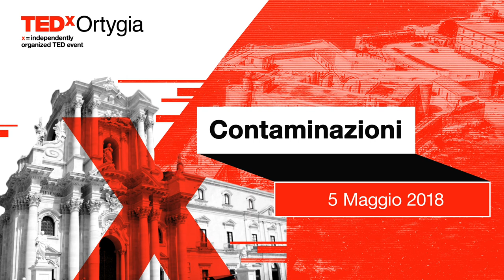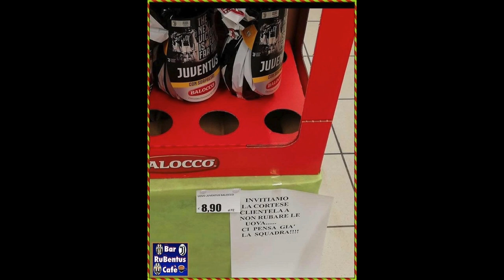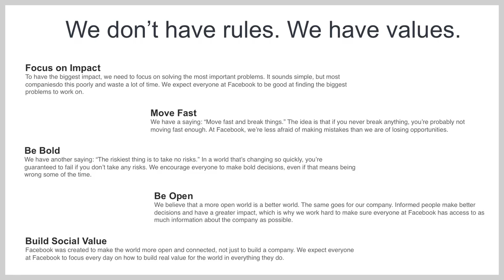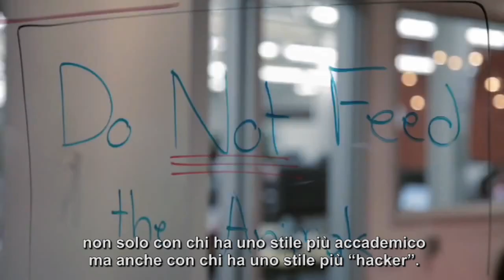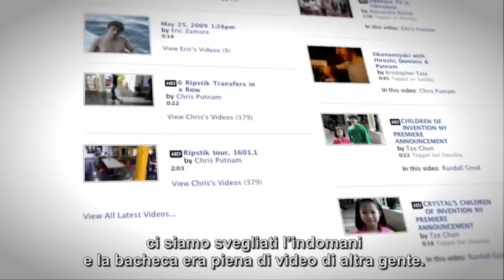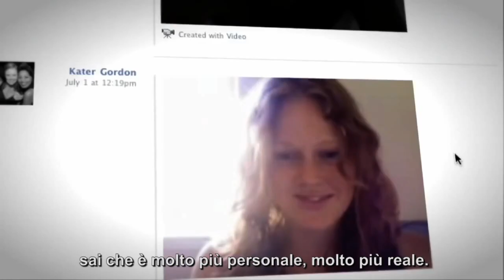What does make tech companies unique? | Luca Colombo | TEDxOrtygia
Luca Colombo guida le attività di Facebook in Italia, promuovendo una strategia orientata a far evolvere la mission del Social Network e a consolidarlo quale strumento a supporto del business. A capo di un team di lavoro dinamico, altamente qualificato e impegnato nel supportare aziende e utenti sul territorio, Luca ha la responsabilità di consolidare il marchio in Italia. Entrato in Facebook nel Novembre del 2010, Luca Colombo vanta una lunga esperienza in ambito marketing digitale maturata in Microsoft. Entrato in Microsoft nel 2000 è stato nominato nel 2008 Consumer & Online Marketing Officer dei business Windows e Windows Phone. La sua carriera professionale è iniziata in Mondadori dal 1995. Luca Colombo si è laureato in Ingegneria Elettronica al Politecnico di Milano ed è sposato con due figli. Luca Colombo guida le attività di Facebook in Italia, promuovendo una strategia orientata a far evolvere la mission del Social Network e a consolidarlo quale strumento a supporto del business. A capo di un team di lavoro dinamico, altamente qualificato e impegnato nel supportare aziende e utenti sul territorio, Luca ha la responsabilità di consolidare il marchio in Italia. Entrato in Facebook nel Novembre del 2010, Luca Colombo vanta una lunga esperienza in ambito marketing digitale maturata in Microsoft. Entrato in Microsoft nel 2000 è stato nominato nel 2008 Consumer & Online Marketing Officer dei business Windows e Windows Phone. La sua carriera professionale è iniziata in Mondadori dal 1995. Luca Colombo si è laureato in Ingegneria Elettronica al Politecnico di Milano ed è sposato con due figli. This talk was given at a TEDx event using the TED conference format but independently organized by a local community.